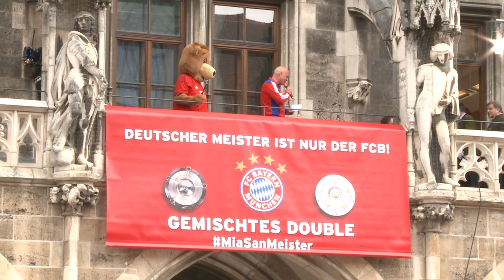FC Bayern: Gianluca Gaudino und Sinan Kurt feiern ihren ersten Meistertitel